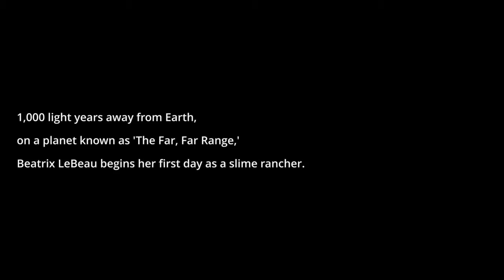Slime Rancher EP1 New ranch new start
Psycho anime asked me to do this